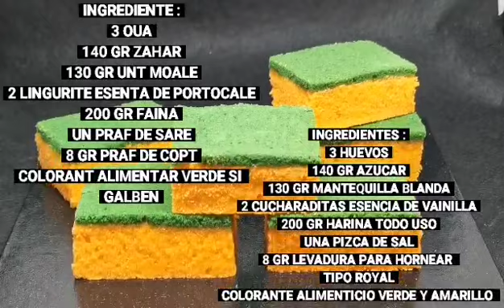Cum sa prepari prajitura Burete De Bucatarie vei ramane surprins 😳 | Reteta usoara si cu efect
@Bucatareste cu Rodica  @In bucatarie cu Jenny
@Bucatareste cu Rodica

Va multumesc pentru vizionare si sprijin pupicii

Reteta ingrediente :
3 oua
140 gr zahar
130 gr unt moale
2 lingurite esenta de portocale
200 gr faina
8 gr praf de copt
un praf de sare
colorant alimentar galben si verde
putina miere

Ingrediente de la receta:
3 huevos
140 gr de azúcar
130 gr de mantequilla blanda
2 cucharaditas de esencia de naranja
200 gr de harina todo uso
8 gr de levadura en polvo
una pizca de sal
colorante alimentario amarillo y verde
un poco de miel

Recipe ingredient:
3 eggs
140 gr of sugar
130 g of soft butter
2 teaspoons of orange essence
200 gr of all-purpose flour
8 g of baking powder
a pinch of salt
yellow and green food coloring
honey to stick the cakes

Ingrediente della ricetta:
3 uova
140 gr di zucchero
130 g di burro morbido
2 cucchiaini di essenza di arancia
200 gr di farina per tutti gli usi
8 g di lievito per dolci
un pizzico di sale
colorante alimentare giallo e verde
miele per attaccare le torte

Rezeptzutat:
3 Eier
140 g Zucker
130 g weiche Butter
2 Teelöffel Orangenessenz
200 g Allzweckmehl
8 g Backpulver
eine Prise Salz
gelbe und grüne Lebensmittelfarbe
Honig, um die Kuchen zu kleben